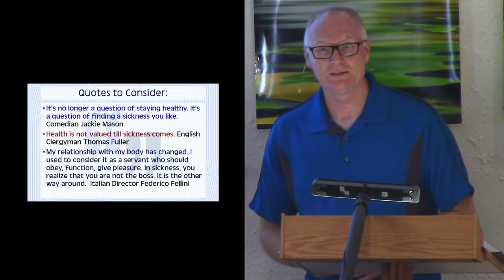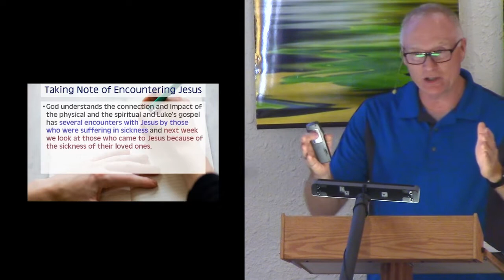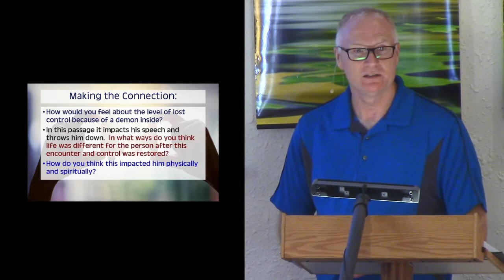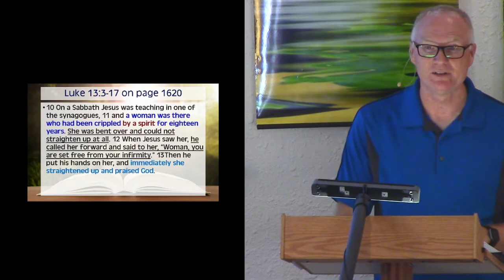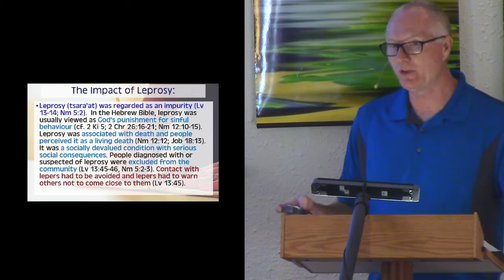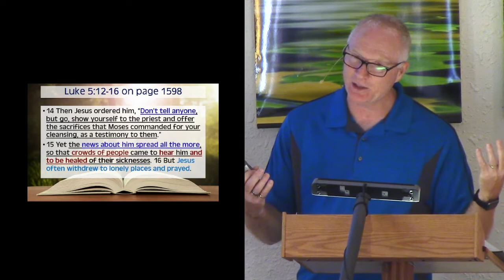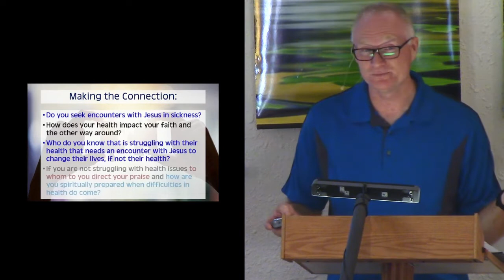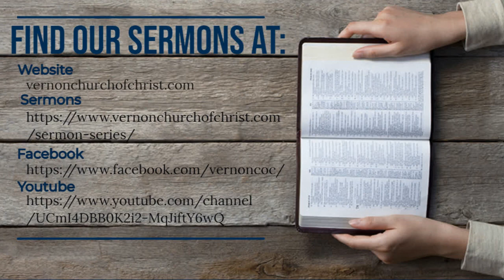Encountering Jesus During Sickness October 16 2022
What if you found the instant cure to any disease?  What if this was in the time before modern medicine?  What would you do to access the means of a miracle?  With whom would you share the good news?  This week we look at sections of Luke where these are not theoretical questions.  Jesus provided the cure to any disease, sickness, ailment, and condition including demon possession and leprosy and Luke records the encounters with Jesus from those who were changed in times of sickness.  Do you seek an encounter with Jesus in sickness and what are your expectations?  Thank you for being in God’s word together and join us next week as we look at encounters with Jesus during the sickness of others.